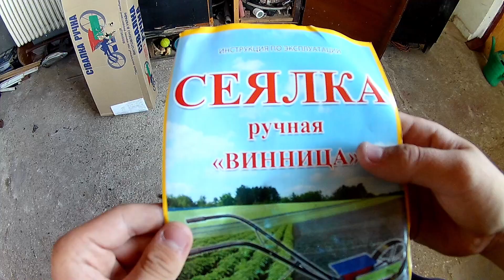Kézi vetőgép összeszerelés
Sziasztok!
köszi szépen